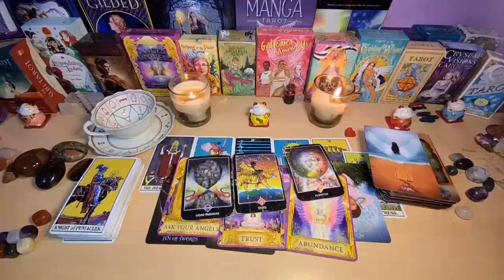VIRGO- SHOCKING NEWS 🥺AND A DANGEROUS SECRET REVEALED 😱❣️ SEPTEMBER 2024 TAROT LOVE READING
Virgo Love
Virgo 2024
Virgo today
Virgo SEPTEMBER